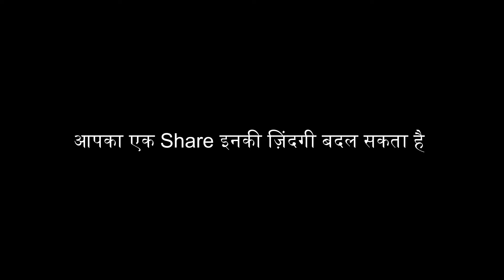हमें Road पर छोड़ा था, Police Mental अनाथ आश्रम ले आई | कोई हमें घर भेज दो | Arunendra7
पापा Road पर छोड़ कर चले गये 💔 | ऐसे Mental Anath आश्रम में आना पड़ा | Emotional Video | Arunendra7

पापा Train में छोड़ कर चले गये 💔 | 10th में Fail होने पर पागल हो गई | Emotional Video | Arunendra7

Mental अनाथ आश्रम में लड़कियों को ऐसे देख कर रोना आ गया 💔 | Emotional Video 😭 | Arunendra7

arunendra7
arunendra ek khwaab
ek khwaab
podcast
best podcast
hindi podcast
free hostel for girls
free hostel Delhi
free girls hostel
free girl pg
free anath ashram
hindi podcast clips
arunendra upasana
podcast clips
podcast video
arunendra7 vlogs
maika ngo
sweet home
anath ashram
anarth ashram delhi
anath ashram me kaise jaye
podcast interview
motivational video
besahara logo ke liye
anath ashram kaha hai
maika
maika sweet home
anath asharma
anath ashram delhi
beshara logo ko rahne ki jagah
anath ashram in delhi
mental home
mental anath ashram
mental home tour